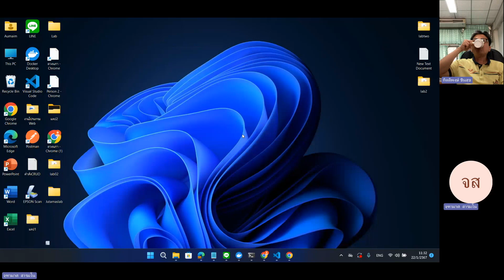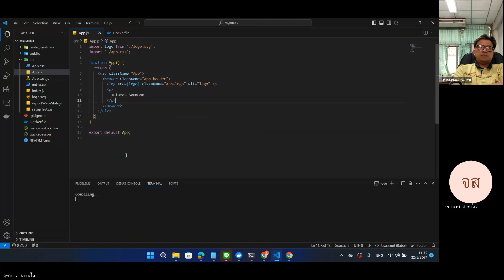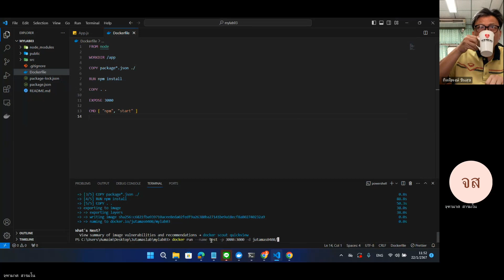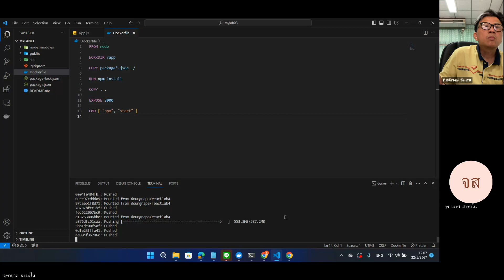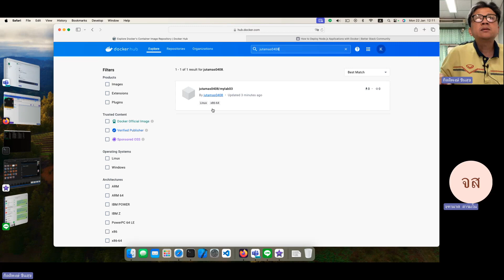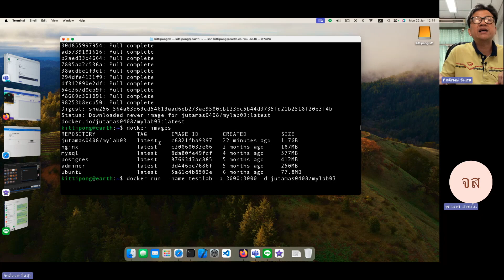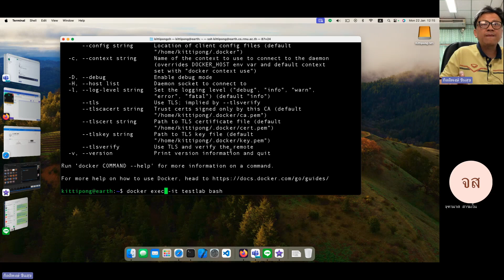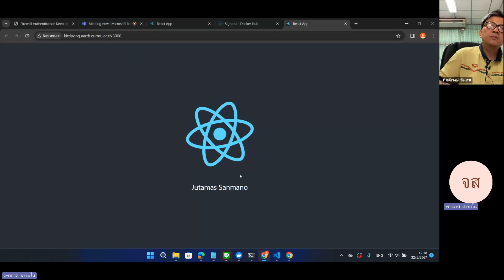CS 2025402 (Web Programming): ปฏิบัติการที่ 3-4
กลุ่มโปรแกรมคอมพิวเตอร์ คณะวิทยาศาสตร์และเทคโนโลยี มหาวิทยาลัยราชภัฏมหาสารคาม
1. นางสาวจุฑามาศ สารมโน

* การพูดมีคำไม่สุภาพขออภัยมา ณ ที่นี้ด้วยครับ
** การสอนจะมีข้อผิดพลาดเยอะมาก ดังนั้นผู้ที่เข้ามาดูและศึกษาควรจะมีการคิดตามไปด้วยนะครับ (นี้คือรูปแบบการสอนของผมเพื่อให้นักศึกษาได้ตั้งคำถาม แต่สวนมากนะไม่ถามเลย 555)